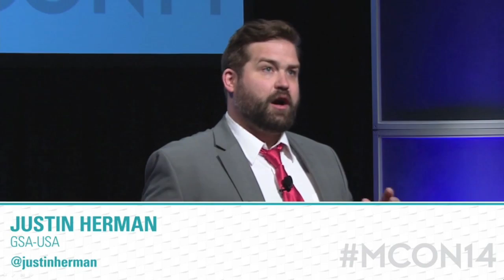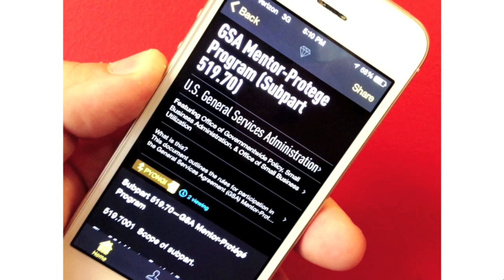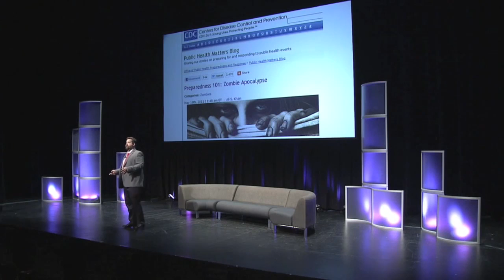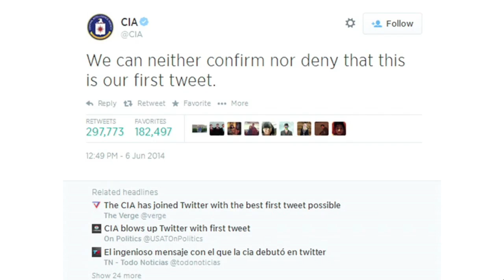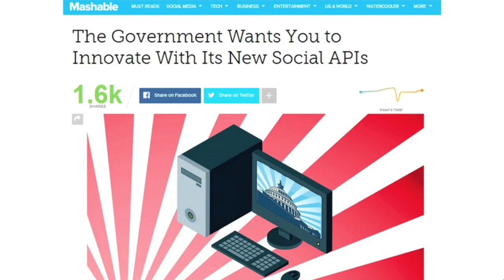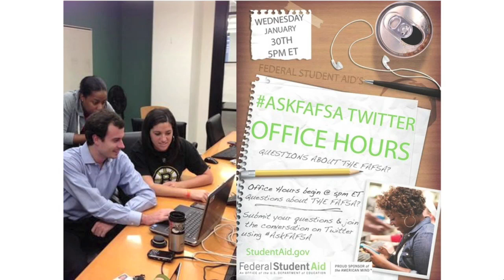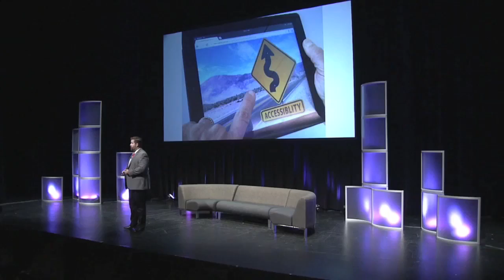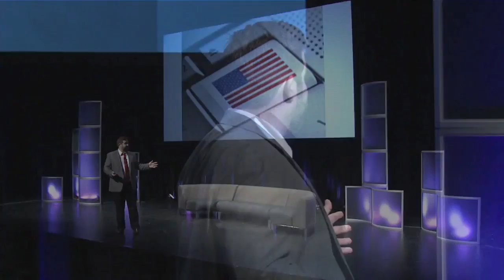MCON14 Justin Herman HD